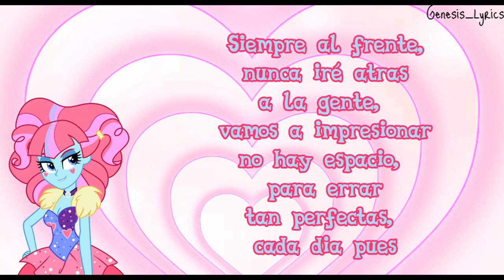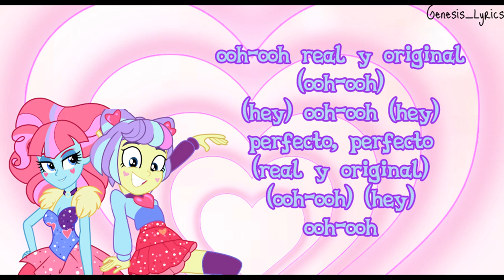DiegoTheEquestriaGirlsFan2007, Postcrush, Pinkie Pie, Sunset Shimmer - Perfecta Y Real (LETRA)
Music video by DiegoTheEquestriaGirlsFan2007, PostCrush, Pinkie Pie, Sunset Shimmer performing Perfecta Y Real (LETRA) Hasbro Music 2022 Distributed By Hasbro Studio Mexico S.A De C.V